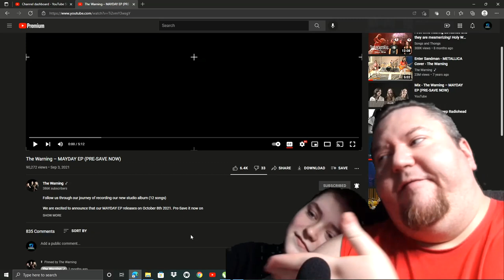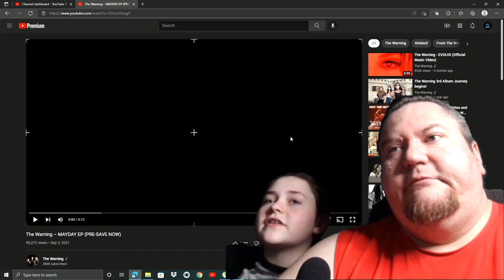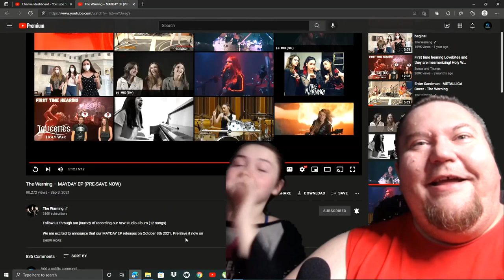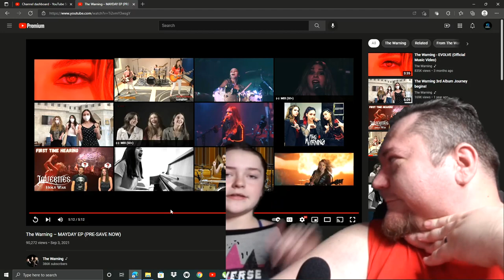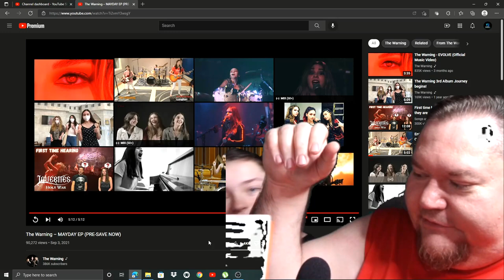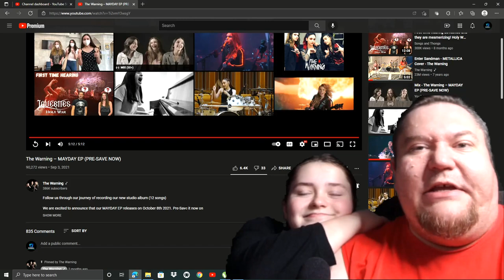THE WARNING MAYDAY EP Album Release Video{{Reaction}}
In this one we get to see a little behind the scenes stuff. Can't wait to dive into this one so lets roll this reaction.